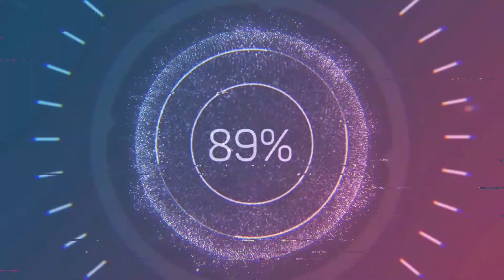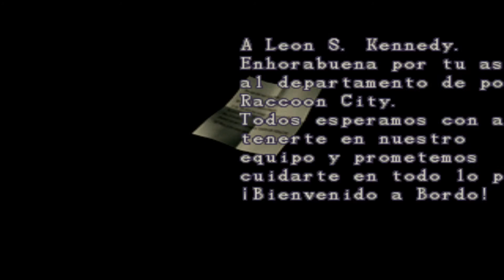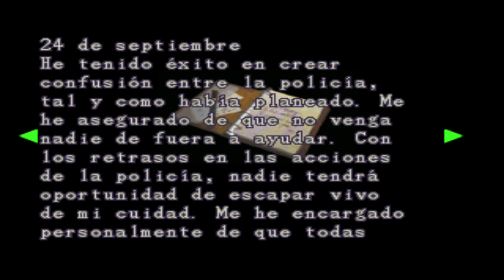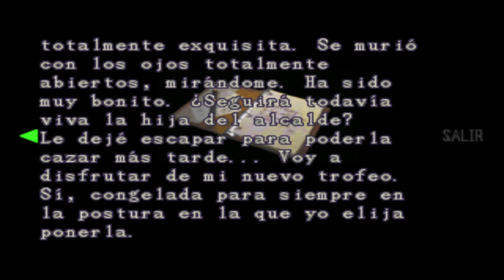Resident Evil 2 - 1 CD Claire - Mi 2 Cronica- Cheats Playstation - Kontyworld - Retro Tramposo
Partida con trucos al Resident Evil 2 de la PlayStation.

cheats = 7

cheat0_desc = "Vida Infinita (Leon)"
cheat0_code = "800C6F22 008C"
cheat0_enable = false

cheat1_desc = "Primera posicion Infinita (Leon"
cheat1_code = "800CBC11-00FF"
cheat1_enable = false

cheat2_desc = "Magnum Infinito en primera posicion (Leon)"
cheat2_code = "800CBC0F 0500"
cheat2_enable = false

cheat3_desc = "Lanzacohetes Infinito en primera posicion (Leon)"
cheat3_code = "800CBC0F 1100"
cheat3_enable = false

cheat4_desc = "Vida Infinita (Claire)"
cheat4_code = "800C6EBA 008C"
cheat4_enable = false

cheat5_desc = "Primera posicion Infinita (Claire)"
cheat5_code = "800CBBA9 00FF"
cheat5_enable = false

cheat6_desc = "Lanzacohetes Infinito en primera posicion (Claire)"
cheat6_code = "800CBBAB 1100"
cheat6_enable = false